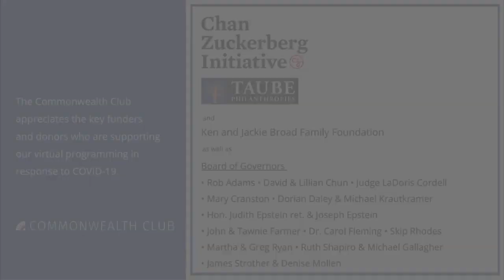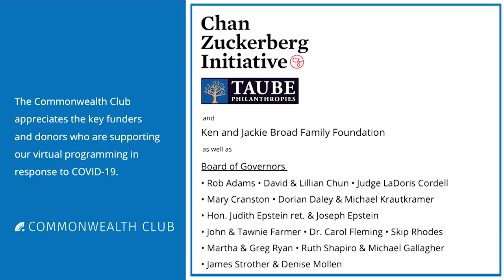Laura Flanders: A Radically Different Talk Show For These Radically Different Times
Join us for a discussion with journalist Laura Flanders about the state of our country, politics, progressive talk radio, women in radio, and her brand new show on PBS.

Laura Flanders is an Izzy-Award winning independent journalist, a New York Times bestselling author and the recipient of the Pat Mitchell Lifetime Achievement Award from the Women’s Media Center. By 1990 she was co-hosting "CounterSpin," the weekly radio report from the media watch group FAIR and reporting from Central America, the Middle East and Europe for media outlets like In These Times, New Directions For Women, Ms., Outweek, The Nation, and Pacifica Radio.

The mega-mergers of the 1990s left the media landscape packed with ads and partisan punditry, but devoid of news from most of the country or the world. Invited to host a daily call-in, Laura launched “Your Call” on San Francisco's public radio station KALW in 2001 and then "The Laura Flanders Show" on Air America Radio to engage listeners in a deep-dive into the issues of the day. Supported by FreeSpeechTV, Laura moved to television in 2008, starting "GRITtv," a daily national news show that covered the financial crisis from the grassroots up. Laura emerged determined to introduce audiences to a wealth of people, places—and policy options—that other media ignored.

Her latest endeavor is "The Laura Flanders Show," which launched on public television stations in September 2020. The same year, Flanders received a Cultural Freedom Fellowship from the Lannan Foundation “for her tireless work as an independent journalist, interviewing activists who are creating solutions to economic injustice and catastrophic environmental destruction. Her body of work helps the American public begin to imagine alternatives.”

Don't miss this conversation with a pioneering journalist about the issues the media doesn't discuss enough, what it discusses too much, and why it matters.

NOTES

SPEAKERS

Laura Flanders
Host, "The Laura Flanders Show"

Michelle Meow
Producer and Host, “The Michelle Meow Show”; Member, Commonwealth Club Board of Governors—Co-Host